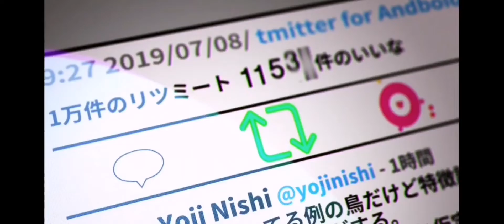jurassic anime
Violin remix of how love feels like